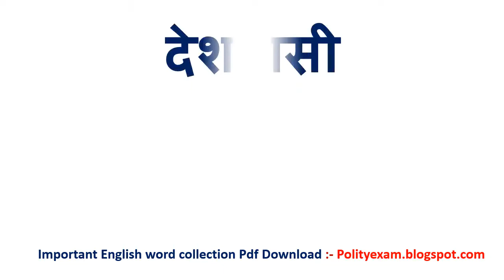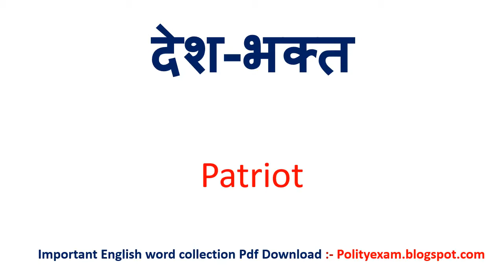देश भक्त को इंग्लिश में क्या कहते हैं | Desh bhakth in English